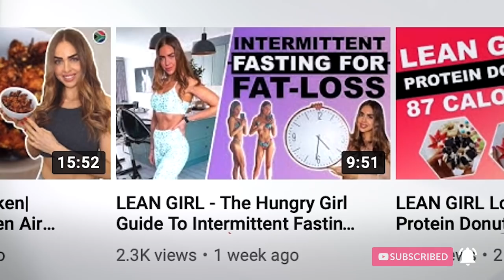How to stay LEAN on Holiday: My 5 Lean Girl Rules 🏖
5 Lean Girl Rules For Staying On Track On Holiday!

Day 2 of your holiday and you're ready to put on your full costume and wear your towel until the very moment you slip into the pool 😂

Who's been there? 🙋‍♀️

We work so damn hard getting 'holiday ready' and then a couple days in we are already feeling less than fab thanks to happy hour cocktails, the buffet and the beach bed we've been lying on for 16 hours a day.

There is a fine balance between 'enjoying yourself' and letting it all go to the point where you feel bloated and uncomfortable. The way I like to find this balance is to have a few 'holiday rules' that I keep for myself which allows me some space to indulge in the things I love ( the wine, bread & dessert) but still feel light and energized all holiday long!

I used to diet like crazy before holidays and then go on a total bender when I got there - eating and drinking everything in sight. After a few days of this I would be wishing my holiday away as I felt so crappy and couldn't wait to get back home to my routine.

So today I am sharing my 5 Top Lean Girl 'Rules' that have helped me find some balance and allow me to enjoy my holidays - while feeling great AND enjoying all of the good things that the holidays bring!!

I really hope you enjoy the video and that you apply these practical rules on your next trip away!! ❤️

* Grenade Milk Chocolate CarbKilla Spread
* Grenade CarbKilla Fudge Brownie Bar
* Grenade CarbKilla Double Chocolate Biscuit